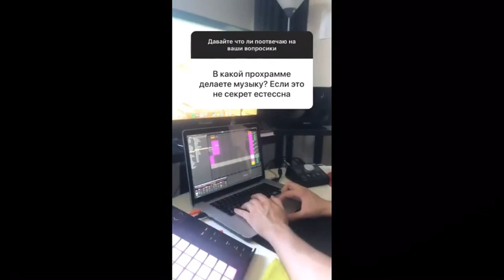Полина Фаворская Instagram stories (29.05.19)